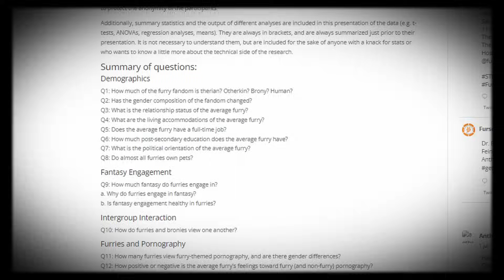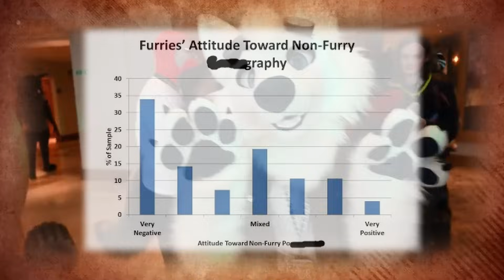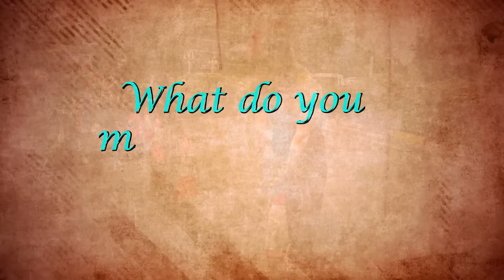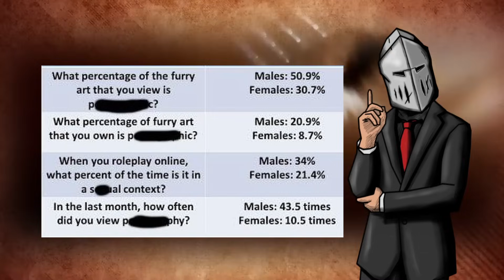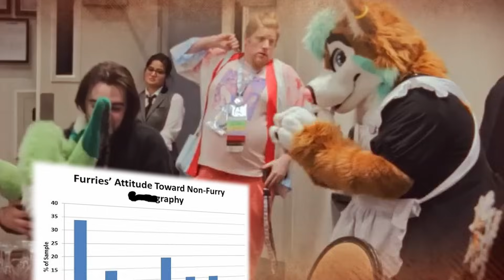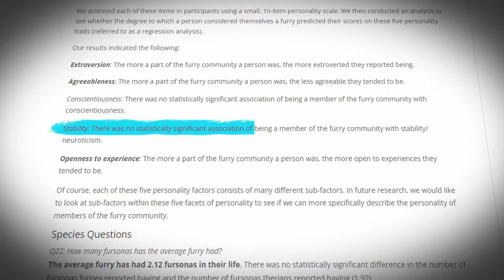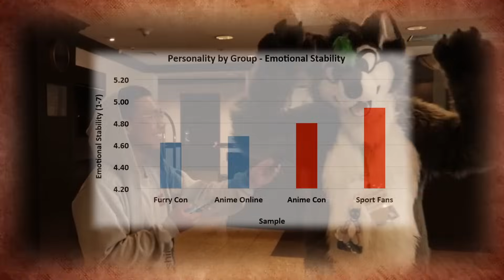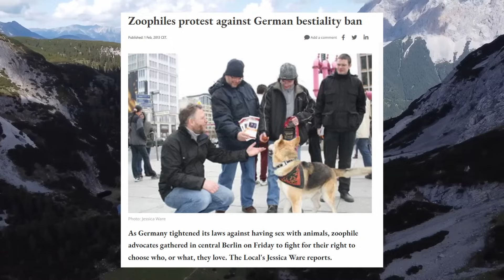Why do Furries Exist According to Science?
What causes a person to become a furry according to what we know about furries? I personally do not dislike furries or have anything against them and this video is not designed as a hit video against them, I was just curious as to why people are furries and thought Id make a video on what I found from my research. I try to discuss this as much as is allowed on youtube to give you the answer and lead you in the right direction. We also discuss thing that are more contentious surrounding furries and try to approach it from the most objective perspective I can manage.

Timeline:
0:00 Intro
0:57 Origins
1:47 Is it a F**ish?
5:22 The Psychology of Furries Explained
8:42 Furries and Zoophilia Explained
11:15 What Causes Furries?